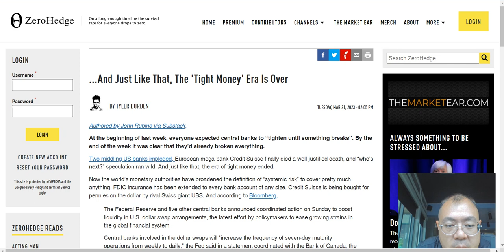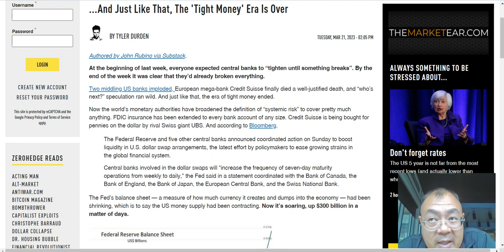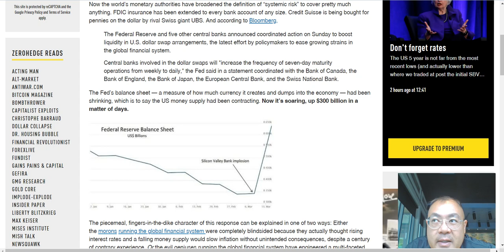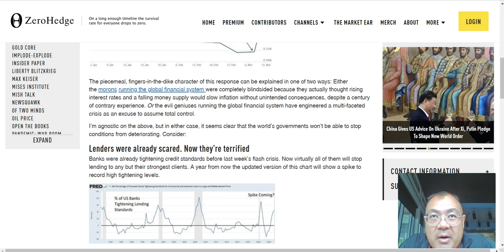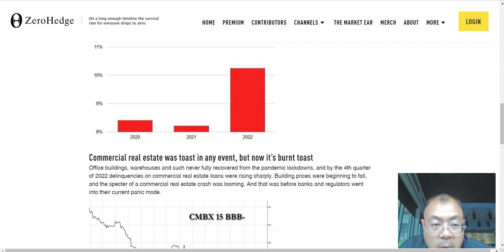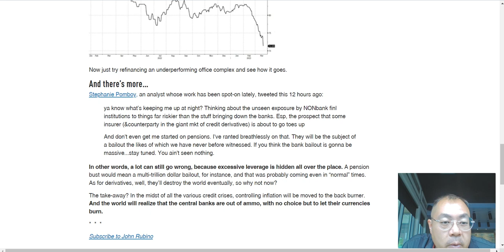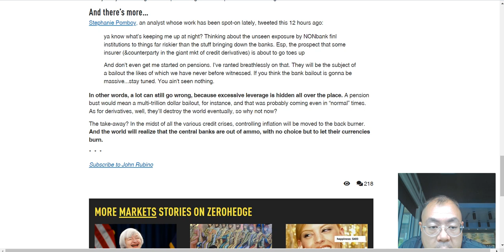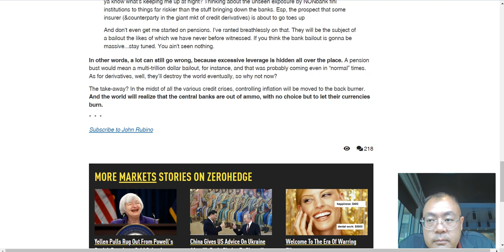The Federal Church Presents: Better than Bloomberg - ...And Just Like That, The 'Tight Money' Era Is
...And Just Like That, The 'Tight Money' Era Is Over

We are currently seeking Rolls Royce and Ferrari donations, as well as beachfront mansions in which to park them.

The Reverend cannot save you without Rolls Royces.